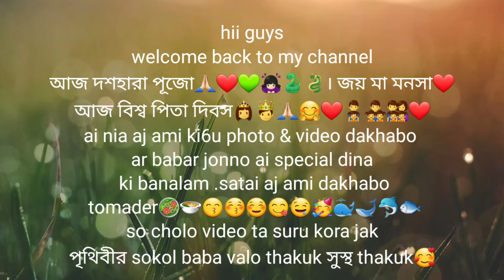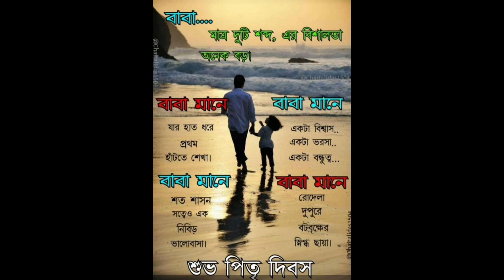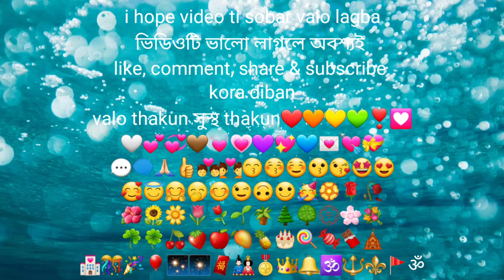ॐ দশহারা পূজো|🕉জয় মা মনসা||Happy Father's day baba||Rumali ruti|doi potol|doi katla|universal baba❤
Hello everyone 🙏🏻❤️

Aj abar ami new video nia chola as6i🤗
আজ দশহারা পূজো। জয় মা মনসা মায়ের পূজো🙏🏻🙇🏻‍♀️❤️💙
মা সবাইকে ভালো রেখো সুস্থ রেখো।❤️🙇🏻‍♂️🧡💛💚💙💜🤍🤎💝💘💖💗💓💞💕❣️💟

আজ শুভ বিশ্ব পিতৃ দিবস🙏🏻❤

Happy Father's day to our universal belove shiv baba..ॐ🕉️🔱☘️🌼

শুভ বাবা দিবস,শুভ পিতা দিবস, Dad, papa, baba...amar kacha baba nam tai best laga🥰😍😌😉🙃🙂😇😊☺️😘😗😙😎🥸🤩🥳🙏🙏🏻🙏🏼🙏🏾🙏🏽🙏🏿🫂👩‍❤️‍👨👩‍❤️‍👩👨‍❤️‍👨👩‍❤️‍💋‍👨👩‍❤️‍💋‍👩👨‍❤️‍💋‍👨👫🏻👨‍👧👨‍👧‍👧👨‍👩‍👧‍👧

পৃথিবীর সকল বাবা ভালো থাকুক , সুস্থ থাকুক।🙏🏻🌞🌻🌼🌸🌺🥀🌹🍃🍂🍁🌾💐🌷🪴🍀☘️🌿🌱🌏🌍🌎✨⛅🌥️☃️⛄🌬️☁️🌦️💨💧🌧️⛈️🌩️🌨️🌤️☀️🌈🌪️🔥💫⭐🌟🌊🌫️

আজ আমি বাবার জন্য রুমালি রুটি🫓, দই পটল 🥗বানিয়েছি ।🍏🫐🍎🍈🍐🍒🍊🍑🍋🥭🍌🍍🍉🥥🥝🍇🍓🥒🎂🍰🧁🥧🍫🍿🍪🍮🍬🍧🍡🍥🍚🍙🍦

আর দুপুরে Father's day special দই কাতলা🐟🥗 বানিয়েছি।🎣🏆🥇🥈🥉🏵️🎗️🎨🤹🏻‍♀️🤹🏻‍♂️🎺🎮🎰🪗🎸🎤🪕🎧🎻🎼🎲🎹🥁🪘🎷🛺🗽🗼

ভিডিওটি অবশ্যই সবাই শেষ পর্যন্ত দেখবেন ।🏫🏩🛕🌄🌉🌁🌠🕋⛩️🎇🛤️🎆🛣️🌇🗾🌆🎑🏙️🏞️🌃🌌🌅🕍🏦🏤🏣🛖🏠🏘️🏚️🏝️🏜️🏖️🗽🗿🗺️🎠🎡🚲🛵🏍️🚘🚖🕯️🪔💰🪙💷💶💴💵💸💎💳📿🩺🖼️🪆🧸🎏🎀🧧🪄🪅🎊🎉🎎🏮🎐🎈🎁💌🧮📖📚📝🖌️🖊️🖋️🎶🎵🔔🚩🏳️‍🌈

Amar kacha amar baba world best baba. baba amar sob.❤️❤️

Sobai valo thakun sustho thakun 🥰🤘🤟